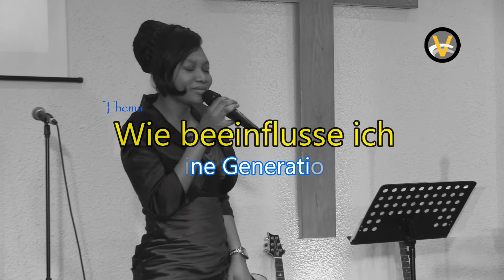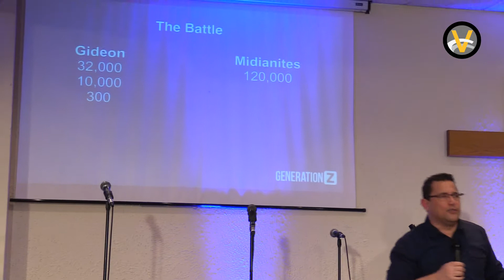HOW TO IMPACT MY GENERATION ( WIE BEEINFLUSSE ICH MEINE GENERATION) WITH --- PASTOR TONY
Pastor Tony  was  our special  guest during  our  UNSTOPPABLE  YOUTH  EVENT  , and he spoke  on  how  we youth should  impact  our    generation  . we  were all  blessed through  his  teaching  and  encouragement .